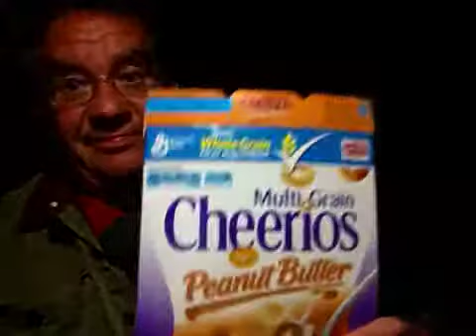VEDA D12: Typical Is As Typical Does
A typical, topical, farcical day in the life of me, me dia, mediaman, mediamanic, mediamanicure, mediamanicurator.